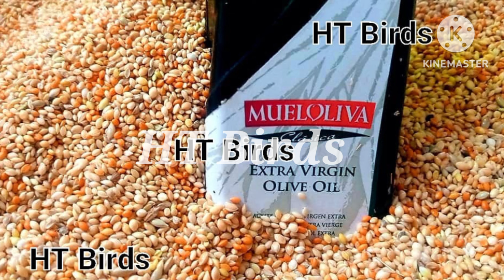Every Sunday New Update LalokhetBirdaMarket Birds Market Jaal Price 21/4/2024 Latest Video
وَاللّٰهُ خَيْرُ الرَّازِقِيْنَ 💞💞
*: لَئِنْ شَکَرْتُمْ لَأَزِیْدَنَّکُمْ*
*: اگر تم نے واقعی شکر ادا کیا تو میں تمہیں اور زیادہ دوں گا ۔*
(القرآن سورہ ابراہیم)
Contact HT Birds 👇🙋‍♂️

In this video we will give you the latest price update of sunday birds market

Birds Market Lalukhet Sunday Video
Latest Update
Sohail Ahmed

sunday birds market 2024 | sunday
birds market latest price update

Latest Update
Sohail Ahmed

Budgie Bird price

Exotic Birds Price 2022
Anaya pets  Dov

Exotic Birds ,Finches, Parrots,Conures at
Lowest price in karachi Exotics

Lowest price in karachi Exotics 18/2/2024

Buy Love Birds  Finches Exotic Birds
Lowest price in Market

Lowest price in Maple Exotics Petshop

Seawood karachi Station

Exotic Birds Price In Indiaparrot price
bird price
grey parrot price
Sunconure price
parakeet price
macaw price
parrots price
blue and gold macaw price
green winged macaw price
budgies parrot price
eclectus parrot price
cockatoos price
pineapple conure price
cockatile price
bird price india
love birds price 2022
Conure price 2022
conure price 2022
African Grey Parrot Dance and Talking

Fabraury 4 | 2024 Lalukhet Sunday Birds
Market Jaal Rate Latest Updates Karachi
Urdu/Hindi

lalukhetbirdsmarket 2022
lalukhet birds market 2024
we upload jal rate every week
lalukhetbirdsmarketlatest update
lalukhet birds market 2023 latest update today
lalukhet birds market rate today
lalukhet birds market today update
24/3/2024